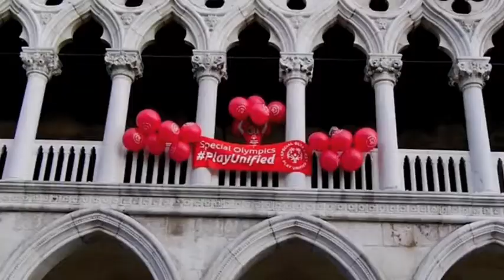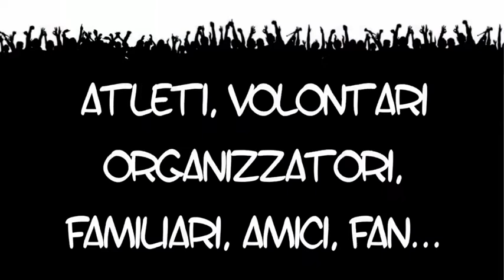Evento MoBall di Special Olympics Italia PlayUnified 3 dicembre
Il Cambiamento non avviene da bordo campo, per questo al fine di celebrare il 3 dicembre, la giornata internazionale delle persone con disabilità intellettiva, Special Olympics in tutta Italia è scesa in piazza con il pallone Play Unified, la nuova icona del Movimento internazionale.